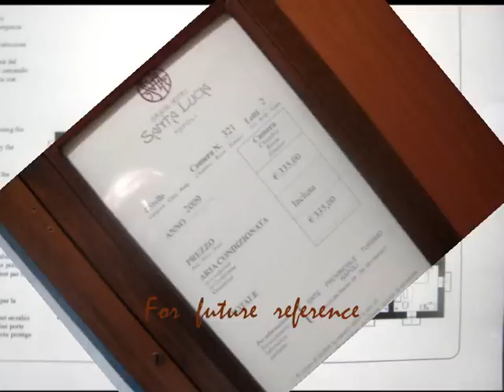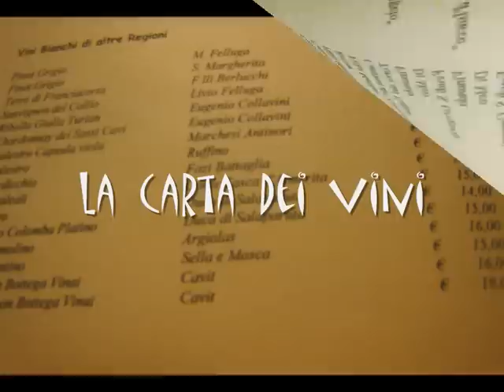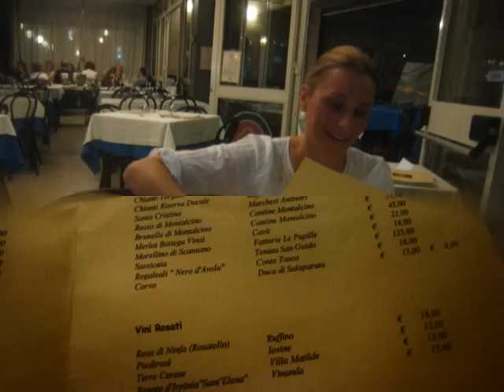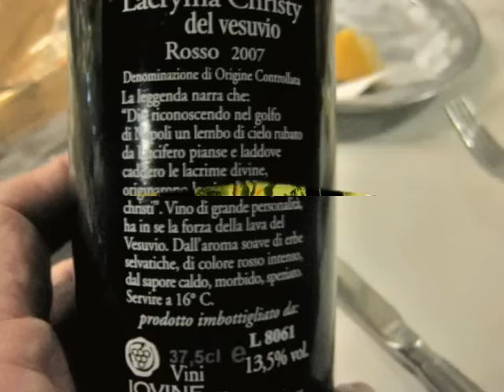Ristorante "La bersagliera " Napoli - Italy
A glimpse of the Grand  Hotel Santa Lucia - Napoli,  together with a visit to the Restaurant  "La Bersagliera"